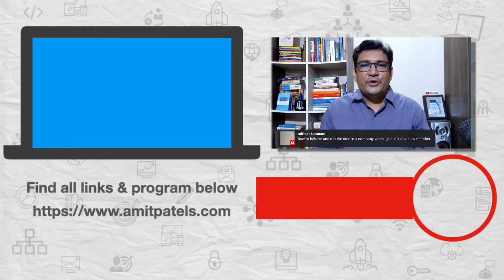Why do software companies prefer C Language over Python or JavaScript?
Most companies prefer c language over Python or Javascript for placement. In this video, we will discuss why this happens and what to do about it.

1️⃣ QUIZ Are you an A-PLAYER?